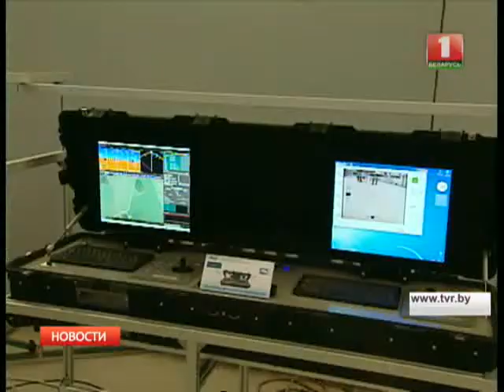Беспилотник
Беспилотник "Буревестник" предназначен для воздушной разведки и наблюдения, может улетать на 300 километров от центра управления без потери радиосвязи и передавать снимки местности в режиме реального времени.